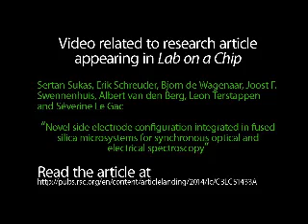Novel side electrode configuration integrated in fused silica microsystems for synchronous optical a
Video related to research article appearing in Lab on a Chip. Dr Sertan Sukas et al., "Novel side electrode configuration integrated in fused silica microsystems for synchronous optical and electrical spectroscopy".